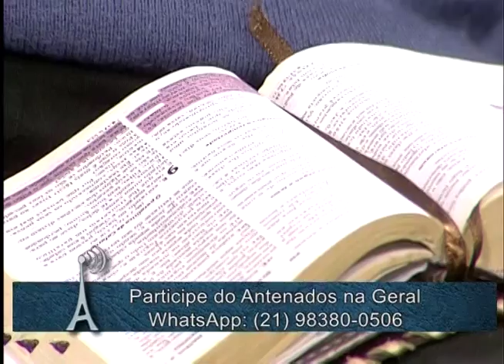Antenados - O sermão da montanha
25/05/2017

O sermão do monte ou da montanha é uma das mensagens mais conhecidas de jesus. O sermão da montanha abrange vários temas diferentes. Nele, podemos falar sobre ética, moral, fidelidade, socorro entre outros assuntos que norteiam a fé e a caminhada cristã. Hoje abordamos essa pauta com os convidados Maicon Balbino, Jansen Leiros, Rafael Brito e
Armando Ribeiro.

Mídias Sociais